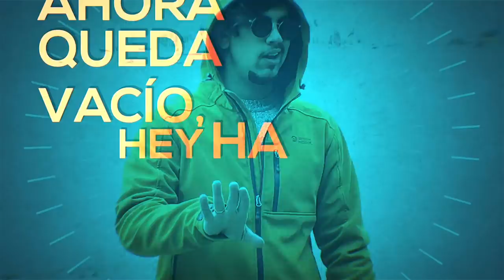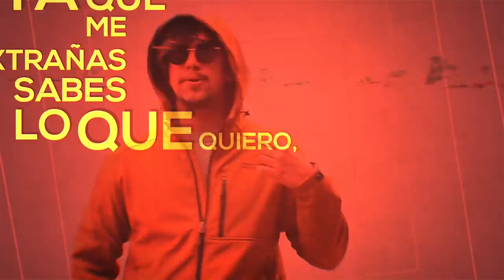Lautaro Torres - Por Tí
Music video by LAUTARO TORRES performing "POR TÍ" official video.